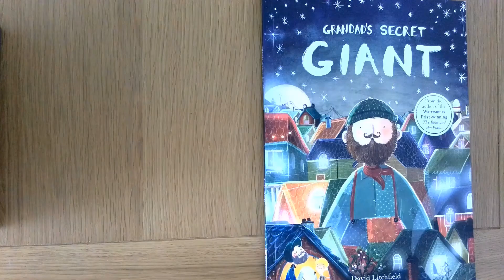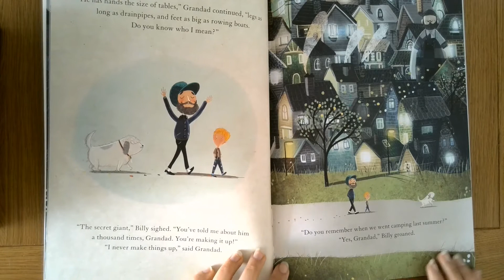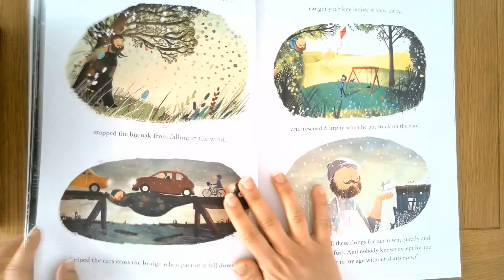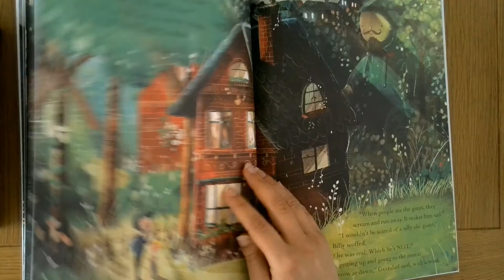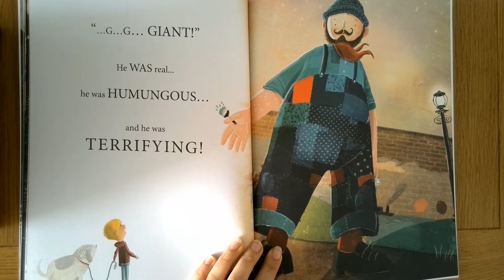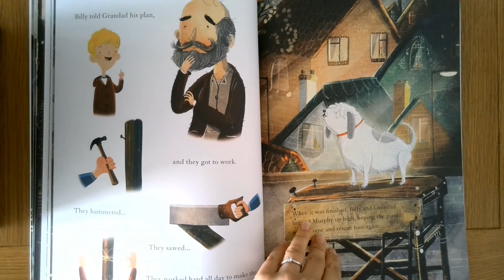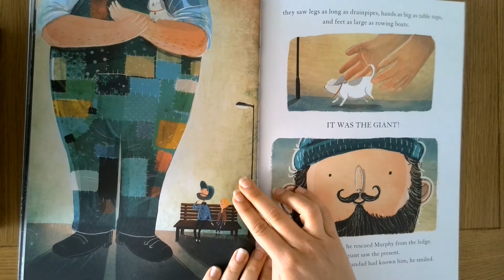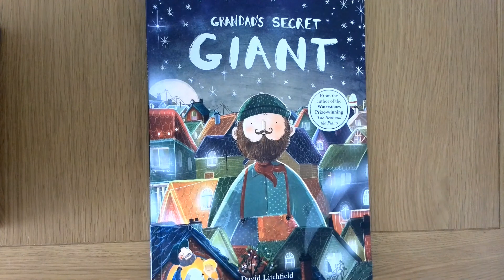3 o'clock read - Grandad's Secret Giant